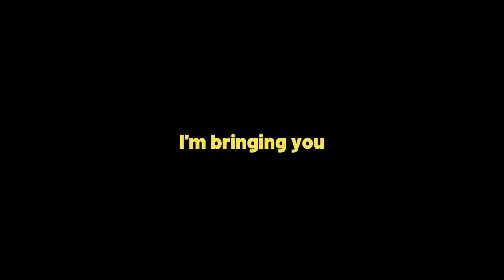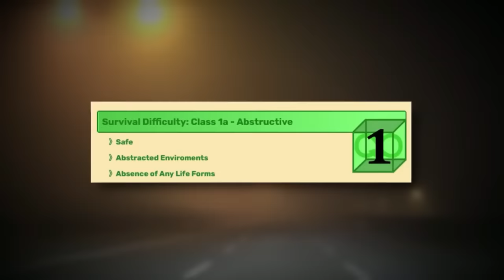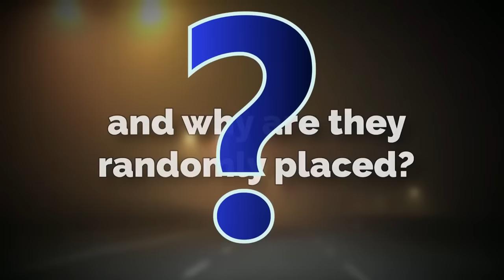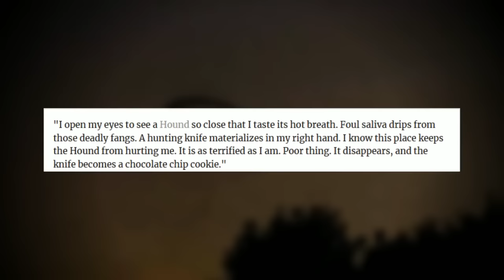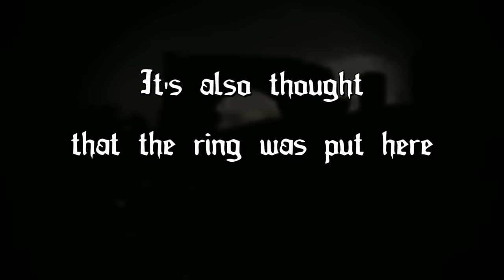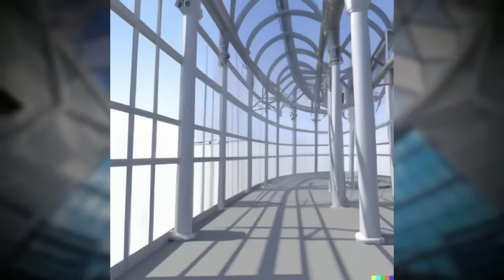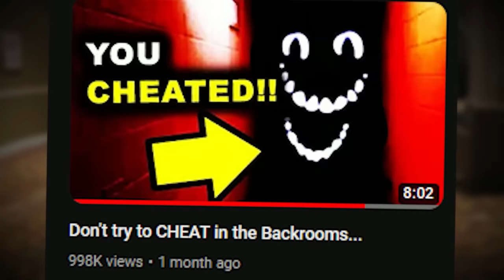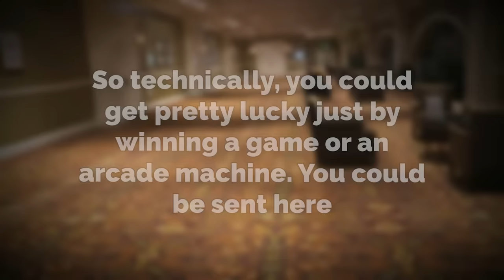✅Top 5 100% SAFE Backrooms Levels with NO ENTITIES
this video is about the SAFEST Backrooms levels that are 100% safe to live on, or to just chill on! Hope you enjoyed :)

 SherlsF

Robert Goerman

Level H3AV3N - FAN MADE
Level MoonBeach - FAN MADE

Level YOU WON!
-Agent Anonymous

intro 0:00
Level 6,999 0:18
Level -69 4:09
Level 710 10:32
Level Heaven 16:46
Level MoonBeach 18:11
Level YOU WIN! 19:52
Outro 26:03